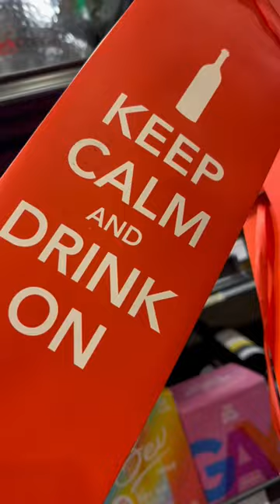Sam Heughan came to Austin as part of his Summer of Sassenach tour!